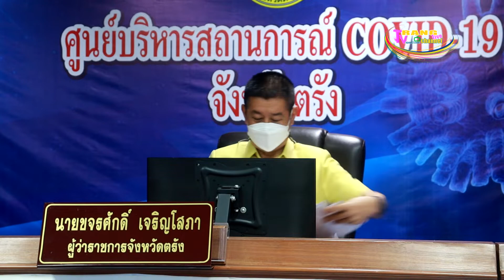ตรังประชุมคณะกรรมการร่วมภาครัฐและเอกชนเพื่อพัฒนาและแก้ไขปัญหาทางเศรษฐกิจจังหวัดตรัง (กรอ.)ครั้งที่ 8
จังหวัดตรัง ประชุมคณะกรรมการร่วมภาครัฐและเอกชนเพื่อพัฒนาและแก้ไขปัญหาทางเศรษฐกิจจังหวัดตรัง (กรอ.จังหวัดตรัง) ครั้งที่ 8/2564
นายขจรศักดิ์ เจริญโสภา ผู้ว่าราชการจังหวัดตรัง เป็นประธานในการประชุมคณะกรรมการร่วมภาครัฐและเอกชนเพื่อพัฒนาและแก้ไขปัญหาทางเศรษฐกิจจังหวัดตรัง (กรอ.จังหวัดตรัง) ครั้งที่ 8/2564 ณ ห้องพระยารัษฎา ชั้น 5 ศาลากลางจังหวัดตรัง เศรษฐกิจจังหวัดตรังในเดือนมิถุนายน 2564 ผลกระทบจากการแพร่ระบาดของโควิด19 ทำให้นักท่องเที่ยวลดลง แต่ยังมีมาตรการของภาครัฐที่ช่วยให้การกระตุ้นเพิ่มขึ้น ได้แก่ โครงการบัตรสวัสดิการแห่งรัฐ โครงการเราชนะ โครงการ ม.33 เรารักกัน ในขณะที่ภาคเกษตรมีการหดตัว เนื่องจากฝนทิ้งช่วงทำให้ผลผลิตออกสู่ตลาดลดลง ส่งผลให้ภาคอุตสาหกรรมชะลอตัวตามไปด้วย เนื่องจากการแพร่ระบาดของโรคโควิด 19 ในโรงงาน และมีการหยุดการผลิต สำหรับด้านอุปสงค์ (การใช้จ่าย) มีการหดตัวลดลง เงินเฟ้อโดยทั่วไปปรับตัวเพิ่มขึ้น การจ้างงานมีการปรับตัวลดลง มาตรการกระตุ้นเศรษฐกิจและโครงการสำคัญของรัฐบาล
สำหรับจังหวัดตรัง มีผู้ประกอบการร้านค้าเข้าร่วมโครงการคนละครึ่งมาตรการระยะที่ 3 จำนวน 975 ร้าน รวมทั้ง 3 ระยะ จำนวนทั้งสิ้น 71,541 ร้าน ประชาชนเข้าร่วมแยกเป็นผู้ใช้บัตรสวัสดิการแห่งรัฐ จำนวน 131,553 ราย เราชนะจำนวน 367,342 ราย การใช้จ่ายจากโครงการเราชนะ 2,863.2 ล้านบาท บัตรสวัสดิการแห่งรัฐ 67.82 ล้านบาท คนละครึ่ง 1,302.20 ล้านบาท การใช้จ่ายของประชาชนเพื่อการอุปโภค บริโภค ในจังหวัดตรัง ยังทรงตัวเนื่องจากยังมีมาตรการของภาครัฐที่ช่วยเหลือ แต่ประชาชนยังมีความกังวลหากไม่มีมาตรการของภาครัฐเพื่อกระตุ้นเศรษฐกิจ การใช้จ่ายอาจจะน้อยลง ส่วนภาคการเกษตรยางพารา และปาล์มน้ำมันมีราคาสูง แต่ผลผลิตน้อยลง เนื่องจากฝนตกทำให้การกรีดยางน้อยลง